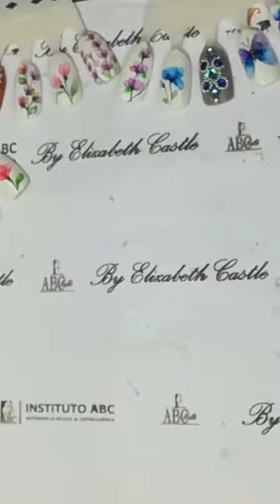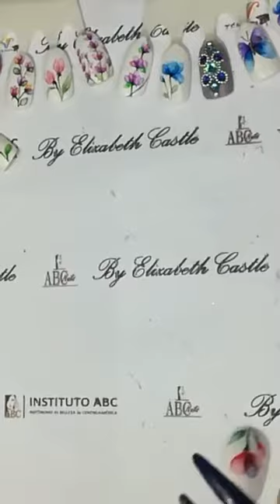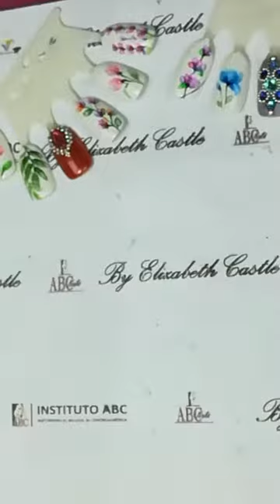10000000 565070500671749 3656999353070651653 n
FLORES EN GEL paint